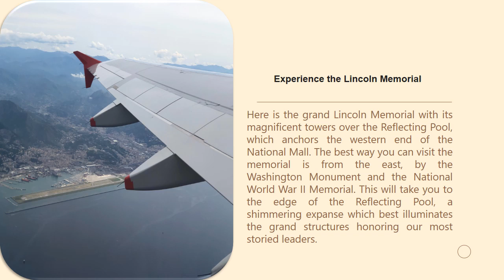Air China Phone Number taking you across the globe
Book your Tickets to a huge number of destinations across the world with non-other than Air China Phone Number. Book now and avail great discounts.